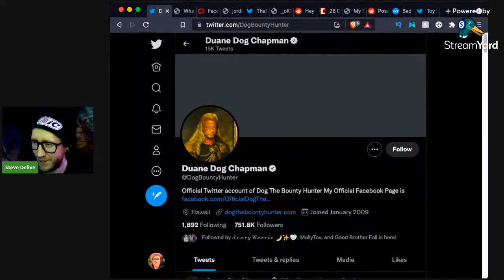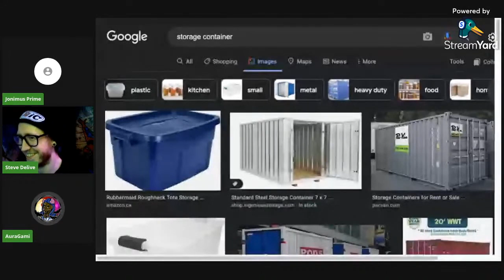Aura Gets Locked In A Storage Unit!!